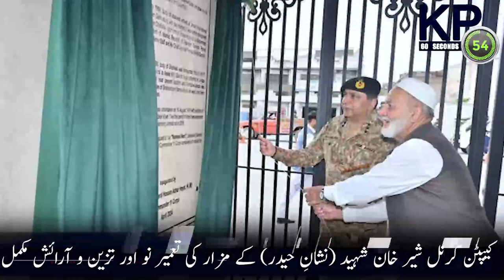KP Bulletin in 60 Seconds